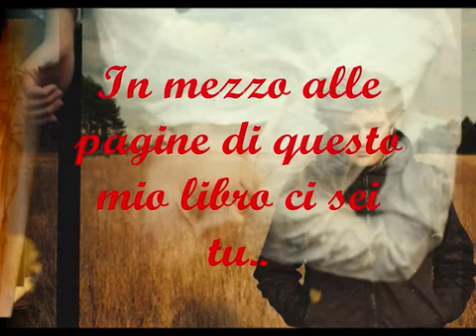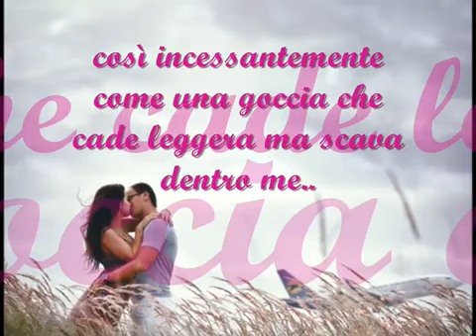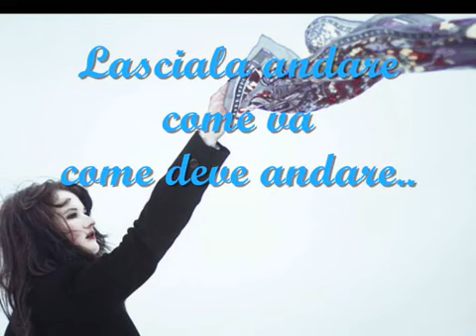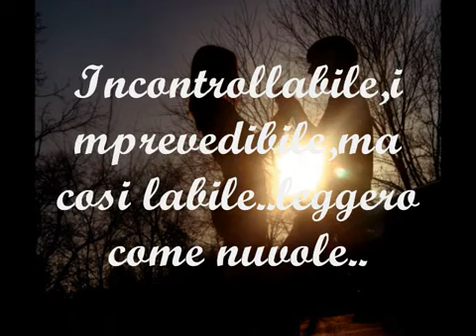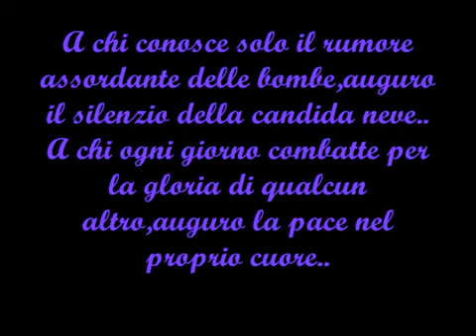Irene Grandi - Lasciala Andare (Video Ufficiale con Testo)